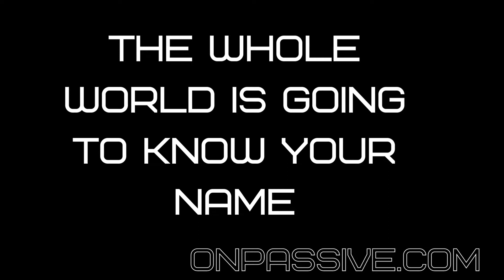It's time for the Greatest Shape of Your Life! | It is time for the Greatest Shape of Your Life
The Best Shape of Your Life is The Whole World Knows Your Name
Use
It is time for the Greatest Shape of Your Life
Use
The Greatest Shape of Your Life - All About Gymnastics
Use
The Greatest Shape of Your Life: It's time to make yourself famous

The Whole World is going to Know Your Name

Founder Positions Are Coming Down Shortly!

Hi,
About This Video:

RAJAT SUBHRA SEN
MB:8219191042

onpassive review, onpassive latest update, onpassive update, Onpassive